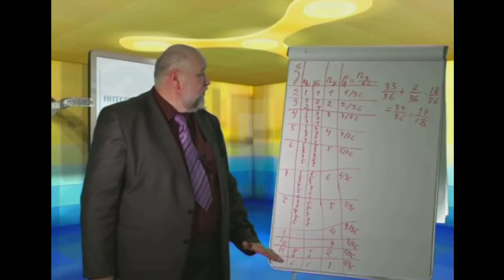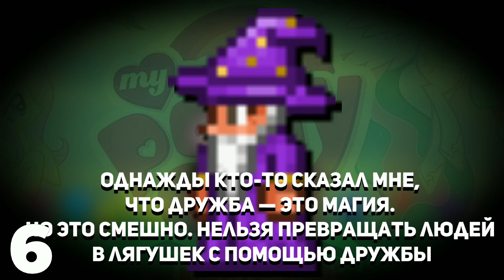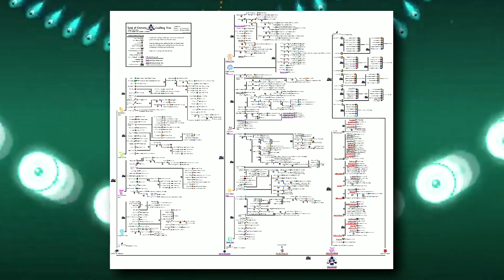👾 10 фактов о террарии • возможно ты о них не знал | Terraria 👾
🔴 10 интересных и не очень, фактов о террарии. Возможно о чём то из этого ты не знал.